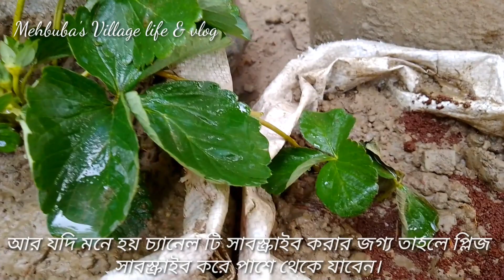স্ট্রবেরি চারা রোপন পদ্ধতি||স্ট্রবেরি চারার দাম কত?স্ট্রবেরি চারার চাষ পদ্ধতি||strawberry cara ropon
স্ট্রবেরি চারা রোপন পদ্ধতি||স্ট্রবেরি চারার দাম কত?স্ট্রবেরি চারার চাষ পদ্ধতি||strawberry cara ropon poddhoti